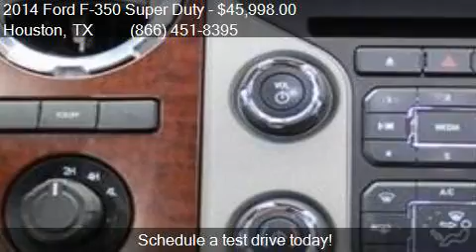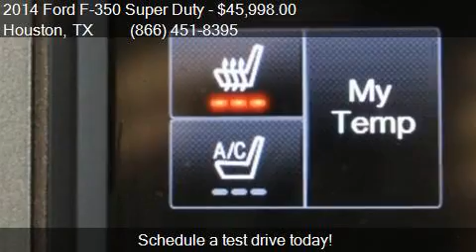2014 Ford F-350 Super Duty for sale in Houston, TX 77598 at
This 2014 Ford F-350 Super Duty  is for sale in Houston, TX 77598 at Texas Auto South.

Engine: 6.7L V8
Transmission: Automatic 6-Speed
Color: Tuxedo Black Metallic
Mileage: 74574
Contact Texas Auto South 16200 Hwy 3 Houston, TX 77598 to test drive this 2014 Ford F-350 Super Duty  today.